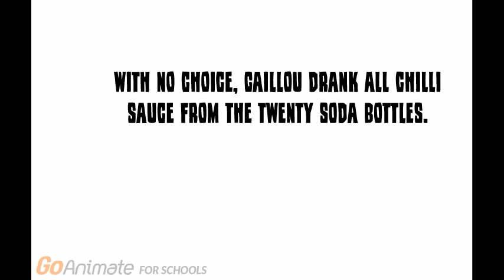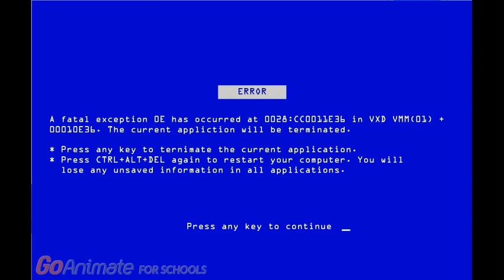caillou grounds people/gets tortured-contains swearing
Caillou grounds some people for no reason and gets tortured by boris who feels as though grounding him isn't enough.